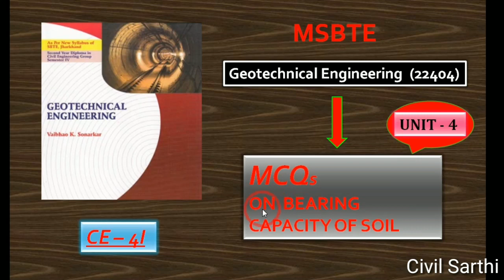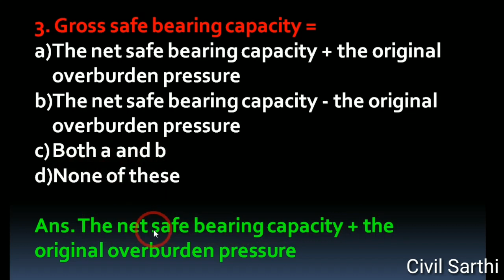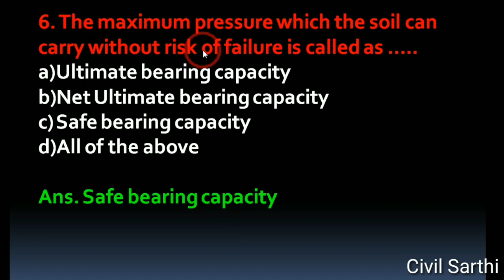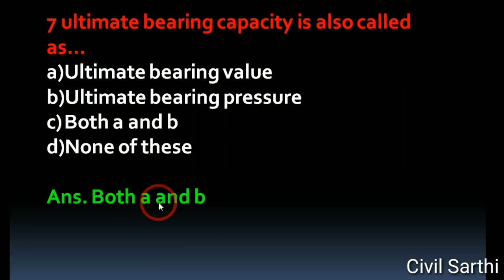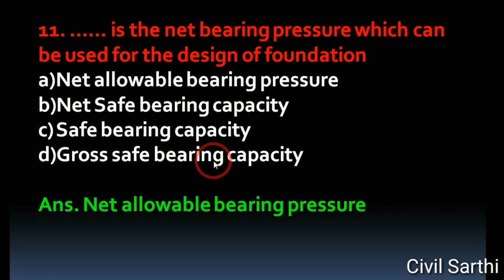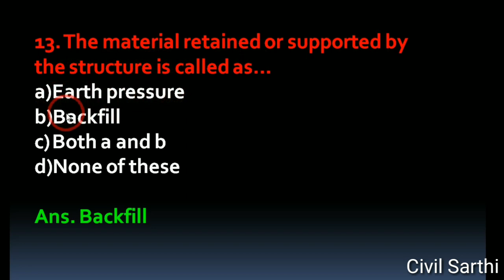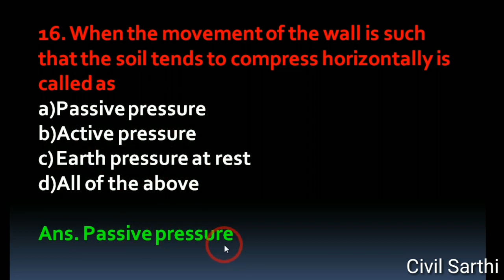4 MCQs On Geotechnical Engineering Unit - 4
1) 1st year / 1st Semester

2) 1st year / 2nd Semester

3) 2nd year / 3rd Semester

4) 2nd year / 4th Semester
    Subject: Estimating and Costing (K Scheme)
    Subject: Theory of Structure (I Scheme)
    Subject: Geo-Technical Engineering (I Scheme)

5) 3rd year / 5th Semester

6) All Diploma Syllabus and Mark Distribution (K Scheme / I Scheme)

Civil Sarthi